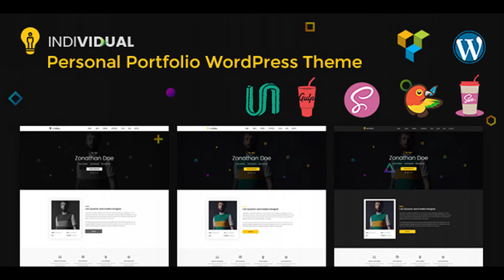Individual - Minimal Personal Portfolio WordPress Theme | Themeforest Website Templates and Themes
Individual is a clean, material, modern and minimal Portfolio WordPress theme. It has a wide range of incredible features and includes $34 worth of goodies, everything you need to create an awesome site in an incredibly easy way saving money and time doing it. Build any site design without coding! You can have a fully equipped website up and running within just a few minutes. The individual is not just a theme, it’s a collection of amazing examples with tons of features. Page Builder – The drag-and-drop Visual Composer ($34 value) page builder for WordPress will save you tons of time working on your site content. Now you’ll be able to create complex layouts within minutes! This Page Builder can be used on your site front-end to make your work easier. All you need to do is drag and drop the content and see the result immediately. Ultimate Addons for Visual Composer – Extend Visual Composer and add more power to it! This plugin ($20 value for free) adds several premium elements in your Visual Composer on top of the built-in ones given by WPBakery. Every single element in the package is crafted with utmost attention to details and a simple objective to provide you an ultimate experience. We’ve put a lot of time and care to ensure that all the elements are flexible so that they will open limitless possibilities for you while maintaining simplicity at the core. Visual Elements Plugin – Extend your page building experience and possibilities with our plugin elements list with the exclusive Visual Elements plugin that will add amazing new content elements to your Visual Composer. Responsive – We know responsivity is important once we live in a mobile world. It’s absolutely essential that your website be as accessible as necessary on all devices. However, we felt that responsive design was something else we wanted to make even better for you. Even better for the web. Make sure our theme is fully responsive! Theme Options (Customizer) – The best control panel ever made with hundreds of intuitive options to bring your WordPress site to the next level of customization and easily apply, enable or disable. Shortcodes – To complement the best page builder and help you, even more, Shortcodes enable you to become a power user and take your site to new heights. But you’re only as good as what you’re provided with in your theme. With Individual WordPress theme, we’ve built amazing shortcode to complement all the other 100+ page builder elements. See some of them: Typography – The web is first and foremost a typographic medium. Because of that, we wanted to ensure that the level of control over your site’s typography was unparalleled in any other WordPress theme on the market. We’ve not only included over 800 free Google Fonts to use in your theme. Columns – To better show your content! With our page builder row columns elements, you can build any page layout you want, you can easily choose between 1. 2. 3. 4 and 6 columns with offset or 1/3 + 2/3. you can create any layout you want and have the complete freedom to build your own columns layout as easy as a click of a button. Your only limit it’s your imagination! Column Height, Gaps, and Position – Control height of your columns by applying equal height option. Set gaps between columns or merge them together with one click. Control position of columns and content within columns with vertical alignment. Front-end Editor – Enjoy a “What You See Is What You Get” page building experience with our amazing front end editor. See how your content will look on the front end, instantly, with no additional clicks or switches. Backend Editor – Prefer to work on back-end? No problem! Visual Composer still supports native content management on the back-end, with all the important functions and options at your fingertips. Advanced Grid Builder – Visual Composer comes with advanced grid builder bundled. Display posts, portfolio and any other custom posts type or media in grid or masonry grid. Tons of options and 40+ predefined styles. Template System – Copy or reuse existing pages, and save templates for later. Build posts using 40+ professional, pre-defined layouts from the WPBakery team. Design Options – Control how elements look with new Design Options. Set borders, margins, paddings, border radius and background with a few simple clicks. Use color panel and Alpha to enhance your design. Create up to date design solutions with ease. Cross Browser Compatibility – No browser is left behind with the Individual WordPress Theme! All modern browsers supported by Individual include Google Chrome, Firefox, IE, Opera and Safari. Contact Form 7 – Individual theme supports the best contact form plugin and also display it elegantly and have elements to easily apply it